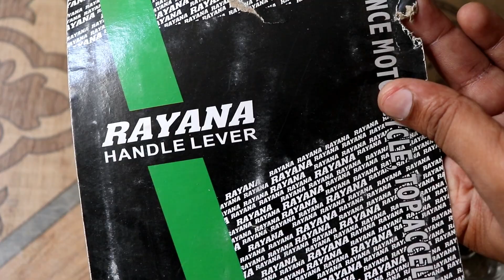क्या ये फिट हो जायेगा ? | Adjustable Levers | brake & Clutch Levers